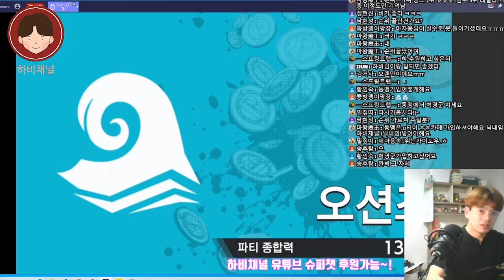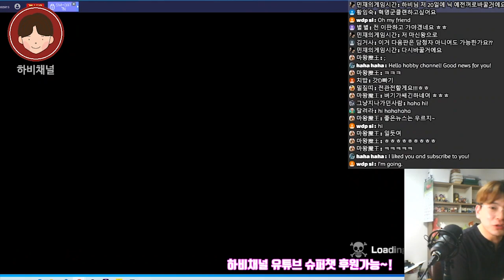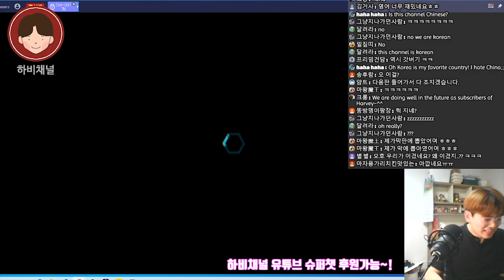2020#원피스바운티러쉬 핵꿀잼★히든캐릭 광대버기, 갓대버기 대전!!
★ 하비채널 팬카페 링크

핵꿀잼인데? 원바러 하비채널 혁명군 8버기 대전!!
돌아오는 실방은 모건과 헤르메포로 비공각입니다!!